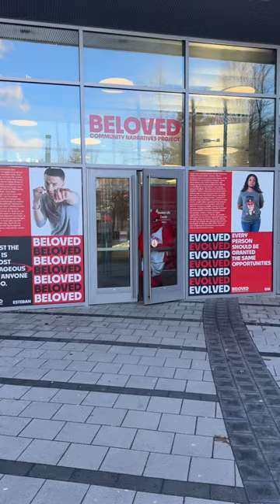Vote for Blaze in SUNY’s Mascot Madness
SUNY’s Mascot Madness has returned in 2024 and Red Dragons everywhere are encouraged to vote for Blaze, who has been training all year like Rocky Balboa.

Cortland’s fearless red dragon mascot is competing for a coveted prize: bragging rights as the most popular symbol of school spirit in New York’s public university system.